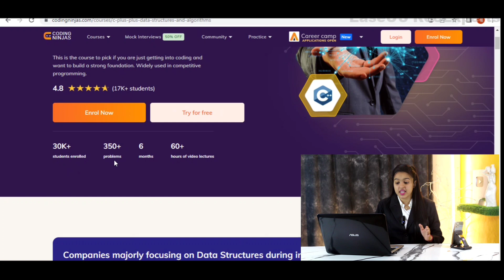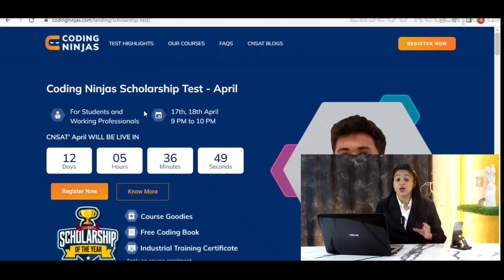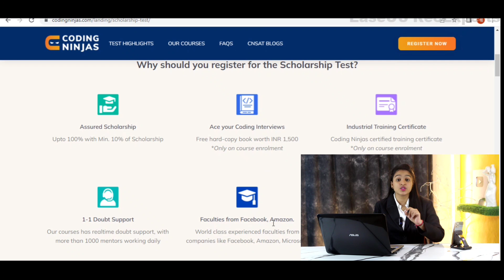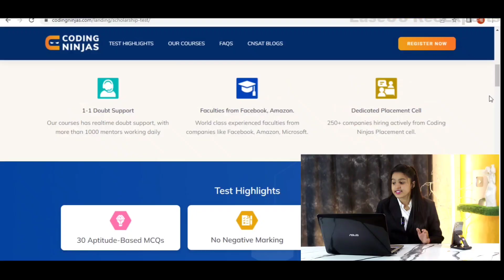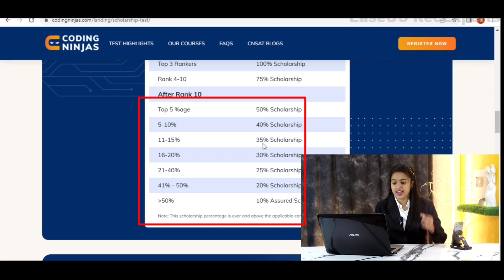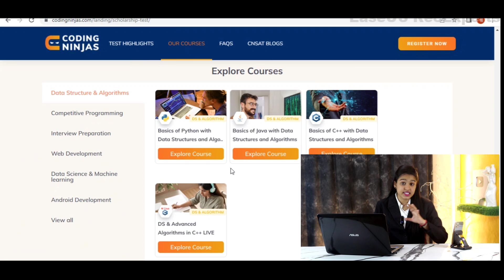Guaranteed Job for students | Get free permanent job | No Exam | Anybody can apply